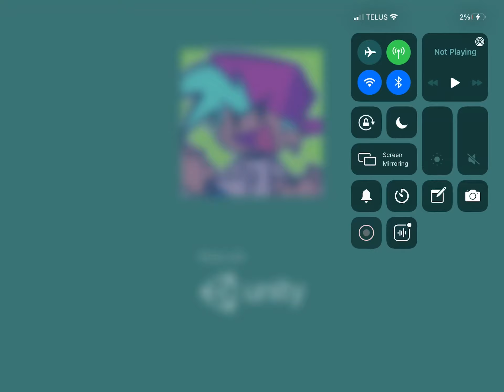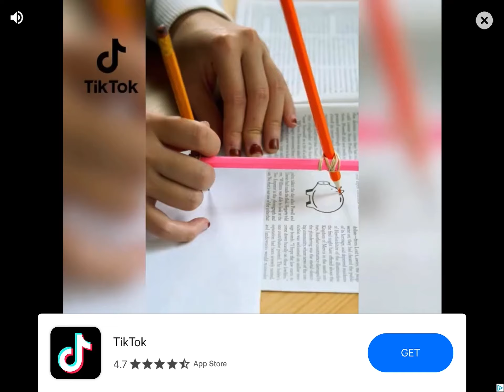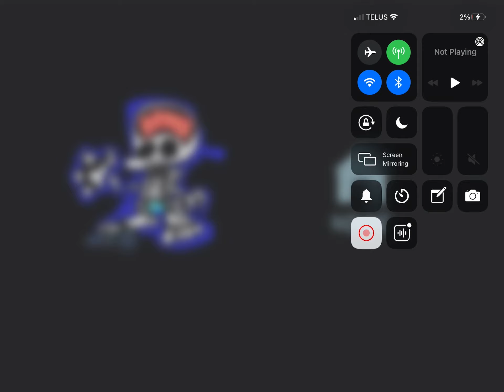Trying to get good at FNF(day 2) FRESH